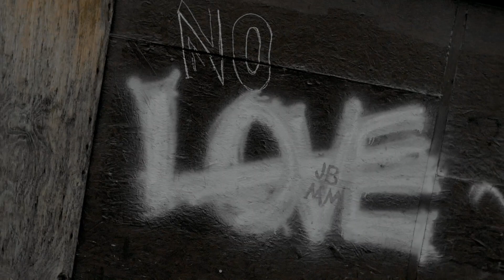KD GATES x SHAM "1886" (Dir.